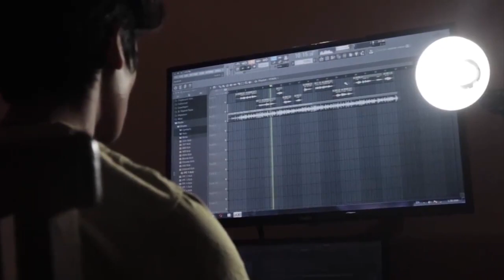Oleng Dikit Gak Ngaruh Wir!! Reaksi Jurgen Klopp Lihat Nunez Kumat Buang Peluang Liverpool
Oleng Dikit Gak Ngaruh Wir!! Reaksi Jurgen Klopp Lihat Nunez Kumat Buang Peluang Liverpool Ke Gawang USG Semalam

Alisson Simon Mignolet Virgil van Dijk Joel Matip Joe Gomez Dejan Lovren Andrew Robertson Alberto Moreno Trent Alexander-Arnold Nathaniel Clyne Fabinho Naby Keita Gerginio Wijnaldum Jordan Henderson James Milner Alex Caoimhin Kelleher Kelleher Oxlade-Chamberlain Adam Lallana Sadio Mane Mohamed Salah Xherdan Shaqiri Roberto Firmino Daniel Sturridge Divock Origi Liverpool Kopites Bigreds The Reds Pedro Goncalves Ozan Kabak Ben Davies Hervey Elliot Milan Skriniar Goncalves Sporting Lisbon Dominic Szoboszlai Dominik Szoboszlai Szoboszlai Alexis Mac Allister Mac Allister MacAllister
Kenny Dalglish Ian Rush Anfield Michael Owen Andy Lonergan Liverpool Champions UEFA Champions league Barclays premier league Redman YNWA Allez The Kops Kop Up The Reds Liverpool Juara Juara Premier League Juara Liga Inggris Manchester City Manchester United Chelsea Tottenham Hotspur Arsenal Barcelona Liga Champions